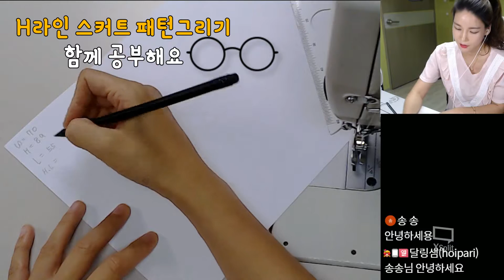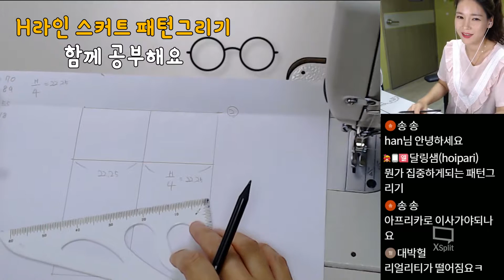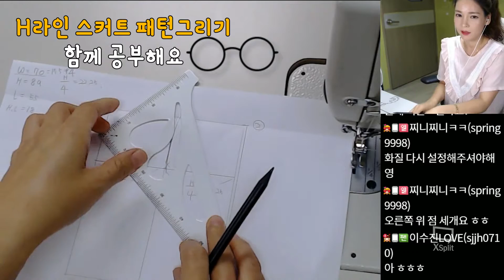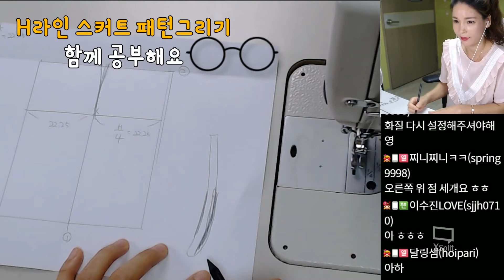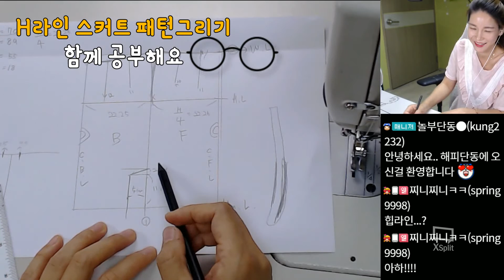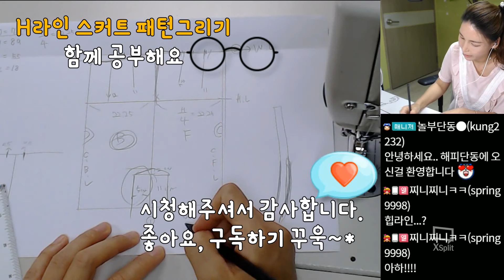H라인스커트 패턴그리기 양장기능사 공부하기 (방송편집본)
안녕하세요 H라인 스커트패턴 그리기 방송편집본 +_+